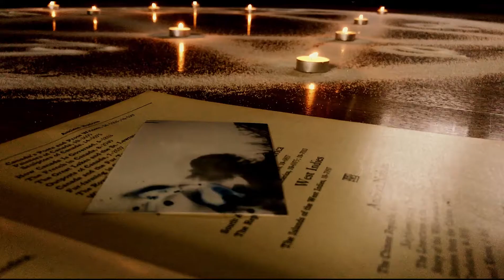05 - The Devil's In The Details (SATO 2017)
4-9-17

PaRt Productions - 02

SATO 2017

w/
Richard Baptiste